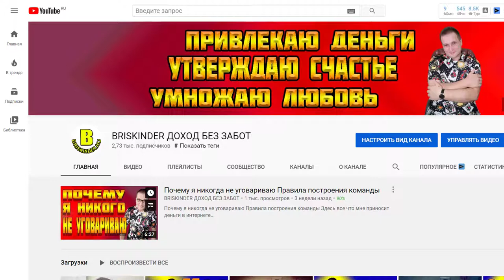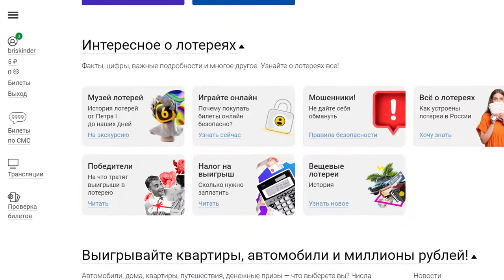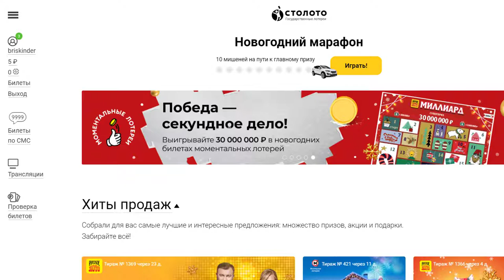Столото лотерейный супермаркет Выиграй, шанс есть у каждого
Этап 1. Личные данные и договор

Заполните поля формы. Помните, что пароль должен соответствовать требованиям безопасности: содержать не менее 6 символов, а также буквы, цифры и заглавные буквы.

Обязательно укажите номер телефона и электронный адрес, которые зарегистрированы именно на вас. Туда будет приходить важная информация о покупках и выигрышах.

Изменить телефон в уже зарегистрированном аккаунте нельзя. Смена телефонного номера возможна только через открытие нового личного кабинета.

Внимательно прочтите договор-оферту, примите условия и подтвердите, что вам уже исполнилось 18 лет.
Нажмите кнопку «Зарегистрироваться».

Этап 2. Проверка электронного адреса

Пройдите по ссылке, которая пришла вам на электронную почту. Если письмо от нас не пришло, возможно, оно попало в папку «Спам» или вы где-то ошиблись. Проверьте папку «Спам» и убедитесь, что ввели электронный адрес правильно.

Этап 3. Подтверждение номера телефона

Как только вы подтвердите почту, на ваш мобильный телефон придет СМС-сообщение с кодом. Введите его в соответствующем поле.

Как зарегистрироваться с номером украинского, белорусского, молдавского, таджикского, казахстанского, узбекистанского, армянского, азербайджанского и грузинского операторов связи
Это занимает несколько минут и похоже на регистрацию с номерами РФ. Только указывать нужно номер оператора вашей страны в строго определенном формате:

Ответьте на сообщение, автоматически отправленное системой. Затем введите свой электронный адрес и подтвердите его.
Все, добро пожаловать!

Как купить билет онлайн?
1. Выберите лотерею

2. Выберите билет или числа в соответствии с правилами игры

3. Оплатите

4. Дождитесь розыгрыша и проверьте результаты!

Для быстрого перехода к выбору чисел/билетов, а также к оплате корзины билетов, находящихся в корзине, используйте черную боковую панель (доступна в правой части любой страницы сайта).